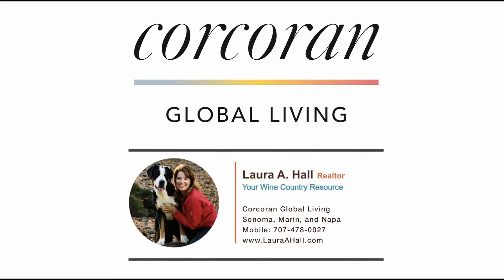3624 Alta Vista Ave ~ Santa Rosa Home for Sale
3624AltaVista.com

Time to Level-Up Your Lifestyle

Sellers say “We love entertaining in our home, all-year round. The pool is especially enjoyable in the summer and our guests love the private apartment.” Easy breezy wine country living in this turn-key modern style single level home, perched on a private in-town .39 acre lot with in-ground pool. Rebuilt in 2017, this home features it all including a beautifully designed indoor/outdoor seamless entertaining space with chef's kitchen, spacious great room with bi-fold doors, and covered patio. Master suite is tucked off the great room for additional privacy. Guest suite is located above the oversized garage with private entry. Tons of storage, solar, high-end finishes/appliances, EV charger, installed fire pit, and A/C. Minutes to town, with city services. This is a perfect full or part time residence. Some furnishings available.

3 beds 1 office 2 baths
1/1 junior suite w/kitchenette
3028+/- sqft
.39 acre lot
Rebuilt in 2017
Open floor plan
Chef’s kitchen
Thermador appliance
Wine fridge
Single level
Tiled floors throughout
Oversize 2 car garage
Private backyard
In-ground pool
A/C & Solar
Tons of storage
City services
Close to town